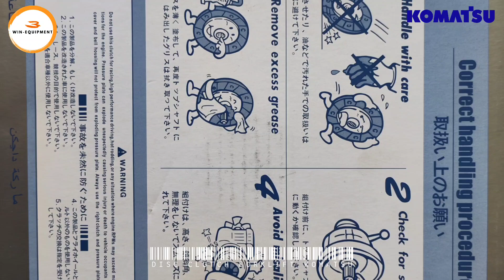DISC CLUTCH FORKLIFT KOMATSU | WIN EQUIPMENT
PT. Wijaya Industrial Equipment (Win Equipment) adalah perusahaan resmi pemasok alat-alat industri meliputi Forklift, Genset, Wheel Loader, Excavator, Stacker, Pallet Mover, Hand Pallet, dll.

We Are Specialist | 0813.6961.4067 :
1. Material Handling Equipment (Forklift, Genset, Reach Stacker, Hand Pallet & Pallet Mover)
2. Safety Equipment (Surat Ijin Operator | SIO, Surat Ijin Layak Operasi | SILO, Safety Shoes & Appar)
3. Industrial Support (Part & Service for Forklift, Tyre, and Traction Battery,  Attachment Forklift)

There is a hassle your forklift? Let us assist you

For product purchase, use, used unit, repair, troubleshooting, overhaul and protection issues, you may touch us here.Customer Visit, read  to Delivery at Bangka Belitung.

For product purchase, use, used unit, repair, troubleshooting, overhaul and protection issues, you may touch us here.

Online Customer Service
Working bDay 09:00 - 17:00

One-prevent answer of spare part, after-sales, carrier associated problems, klik

Kenapa memilih Win-Equipment?
1. Menerima Trade in Unit
2. Ready Stock Unit
3. Jaminan Harga Terbaik
4. Support Mekanik Profesional